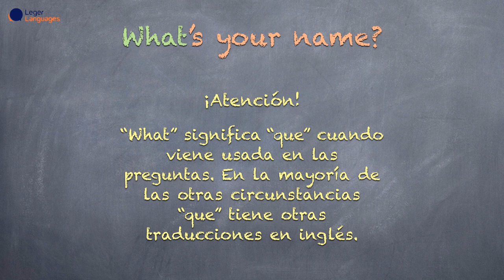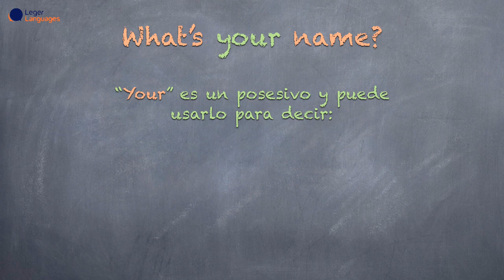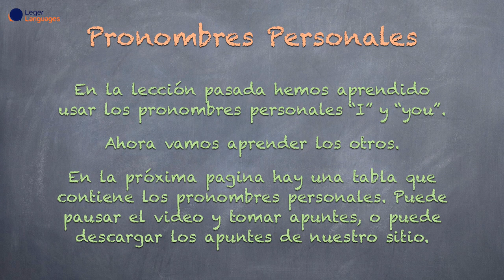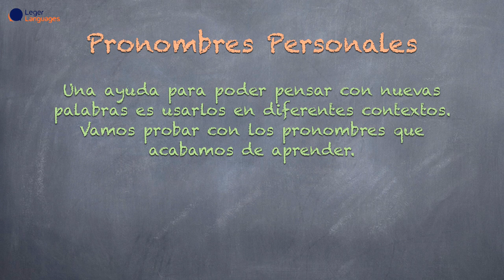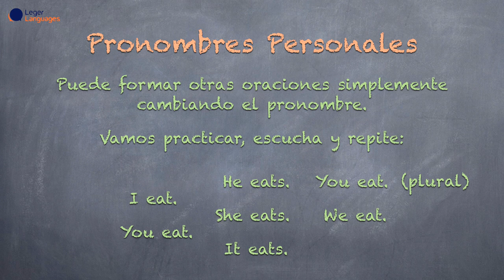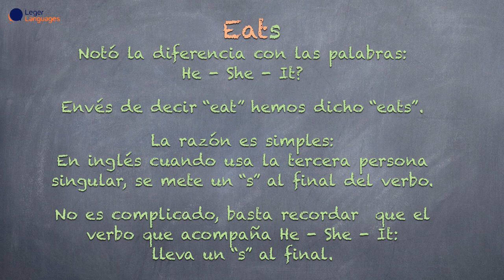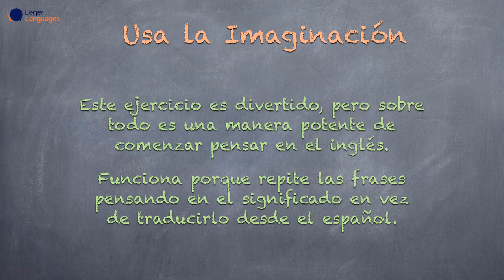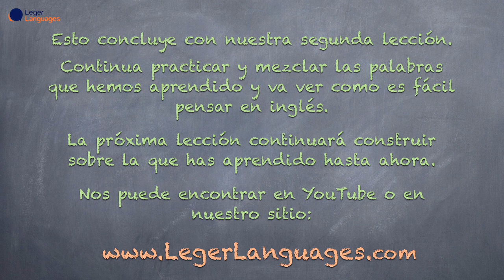Aprenda Hablar y Pensar en Inglés - Básico - 2